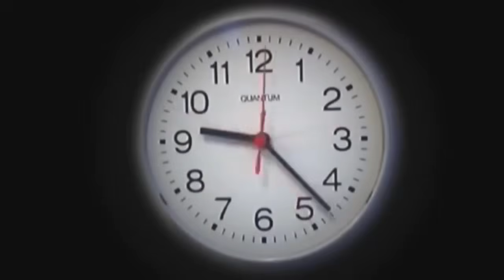لما سوسو تاخد التطعيم مرتين/يوميات عائله حبيبه Habiba family